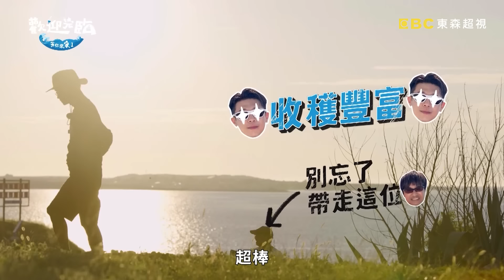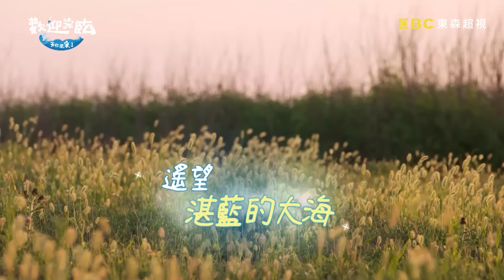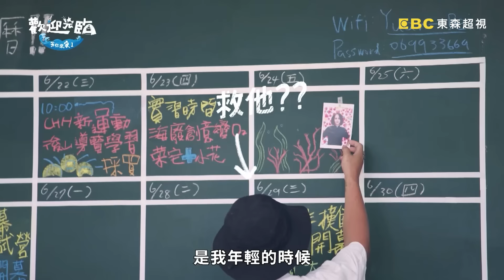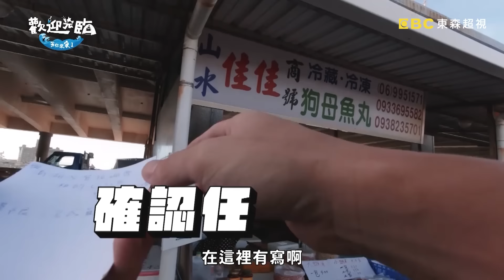耍廢島最新里程碑🏆健志「驚喜禮物」全員驚訝到下巴掉下來！志琳搞消失林美秀氣炸喊：大廚不是我！【歡迎光臨等你來家1】第一季 EP04 完整版｜林美秀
成員：林美秀

開業即將倒數，但戶長美秀卻不開心了!!因為志琳大廚不務正業跑不見人影，最後晚餐竟然由美秀完成。大家開始產生質疑，大廚顏志琳的菜單在哪裡??康樂股長洋蔥到底要怎麼進行觀光導覽? Chill High High 團隊真的能如期開業嗎？